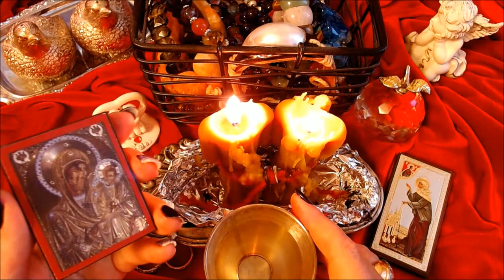УДАЧНОЕ ЗАМУЖЕСТВО ДОЧЕРИ Молитва Матрене Московской Светлана ВЕДА